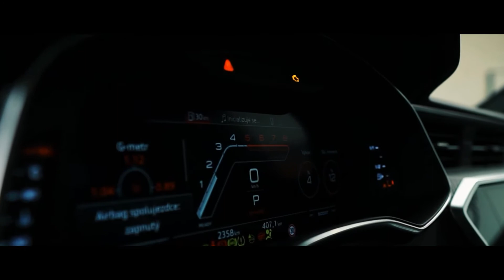Audi RS6 | Protected with KRYTEX | Krytex CZ & SK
2021